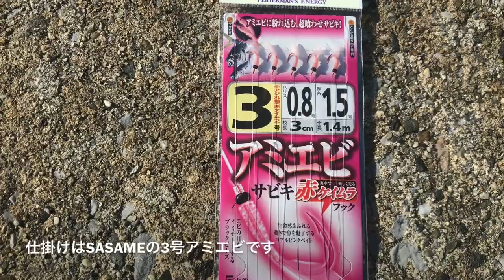衣浦湾 サビキ釣りはまだ釣れる？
衣浦湾 サビキ釣りはまだ釣れる？知多半島です。
カタクチイワシ、マイワシ